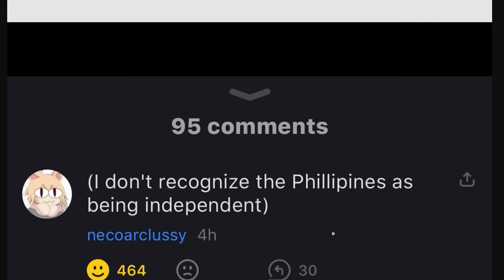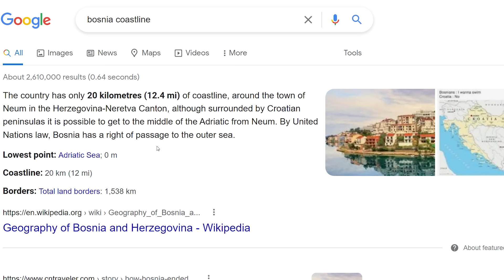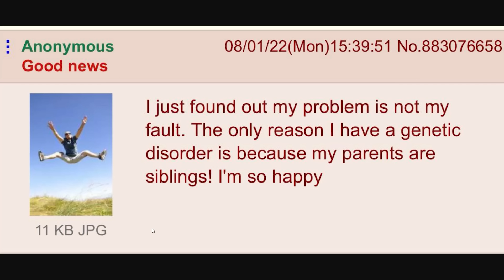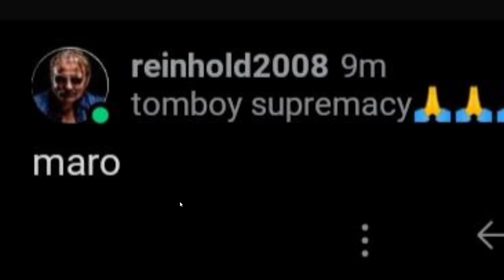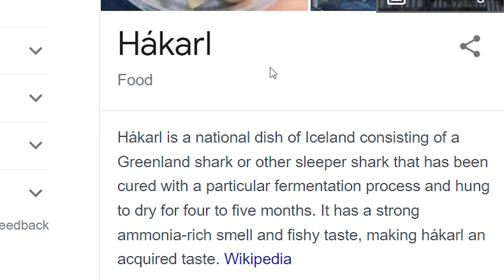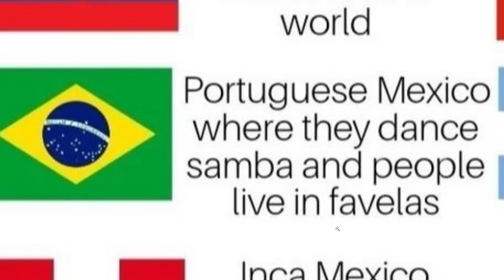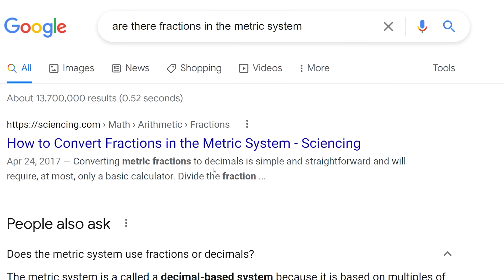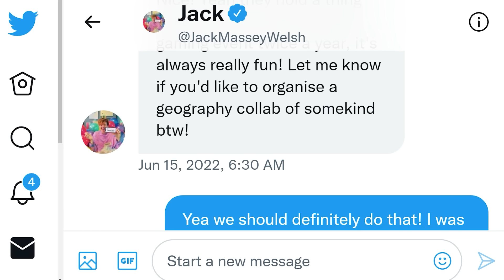This Speaks Volumes...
Makeship Countryball Plushies...

TannerOfNazareth
Ivan Lima
Diary of a Wimpy Kid The Catfish
ClBlr
Astrakonix
why am I doing this
Twickenhamster
TheMexican760
The Polish-Lithuanian Commonwealth
Terraformed Mars
RyeThePie
Ronja Einhorntochter
Robert E
Phresh Animations
Philipp RF
ortin 5610
My name is Walter Hartwell White I live at 308 Negra Arroyo Lane Albuquerque New Mexico 87104 This is my confession
Matt Bjorkman
LuxembourgLover
jakov bruney
istoledrewspetdog
GoodOldRyah
Evan Pryce
Drew's Argentinian Grandpa
DannyThyGamer .
Chris3773
California and Nevada
bringbackpolandball
Based Finnish Skier
Barnsky W
aPhatNarwhal
20 Dollars is a lot Drew!